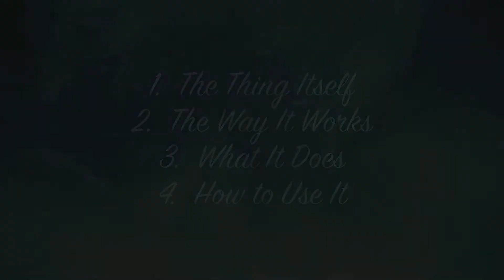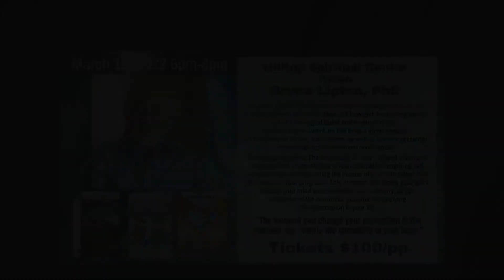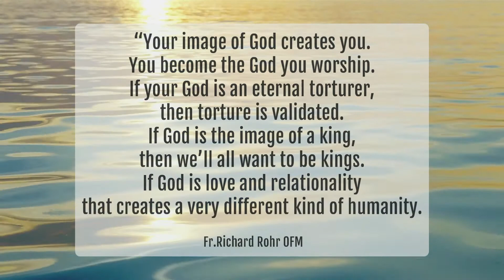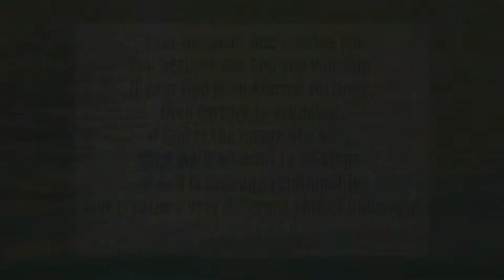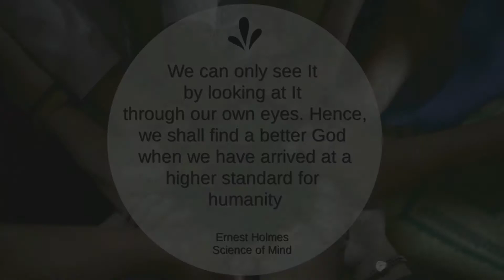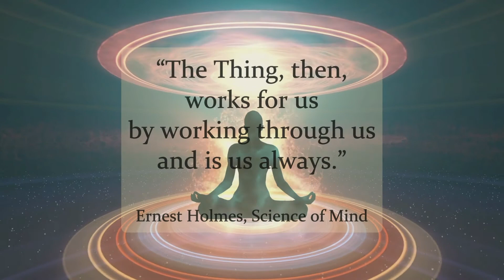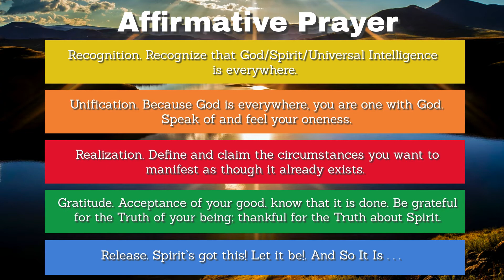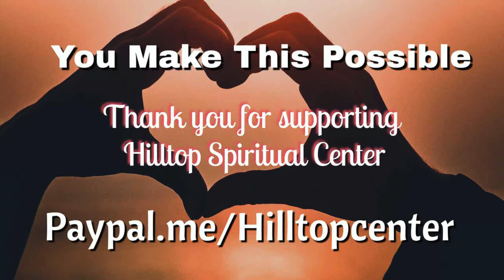Finding Spiritual Fulfillment in the Joy of Learning; Episode 2: The Way It Works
Sunday Service - Centers for Spiritual Living - Fallbrook, Hilltop Spiritual Center.  Finding Spiritual Fulfillment in  the Joy of Learning; Episode 2: The Way It Works
Our Sunday Celebration features spiritual tools and resources on how to live a happier, more peaceful, abundant and fulfilling life. Tune in anytime for inspiration and transformation.  Our channel is filled with inspiring talks, spiritual guidance, spiritual practices, law of attraction, universal truths, meditations, prayers and blessings, music, poetry.  Wherever you are on your spiritual path, you are welcome here.

Thank you for being part of Hilltop Spiritual Center's local and global community and supporting your community.

~ Hilltop Spiritual Center ~
Rev. Dr. Guy Williams, Spiritual Director
Featuring Music by Spirit Hill and Daring Greatly Band

Your donations make all this content possible and available to people across the globe and you become a part of the expanding vision of a world that works for All.